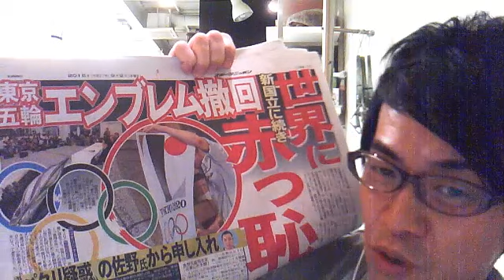東京五輪！エンブレム撤回！もっと早くしたらよかったのに（タケの一人朝礼）2015/9/2